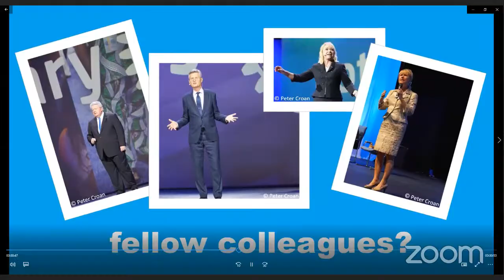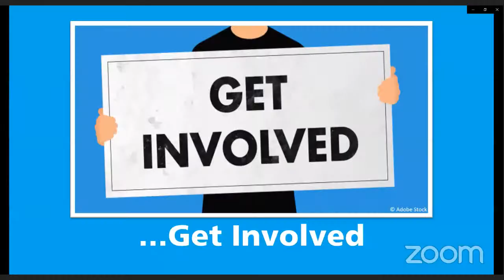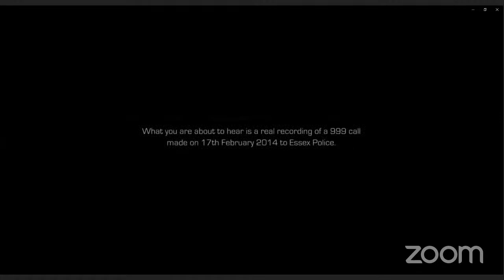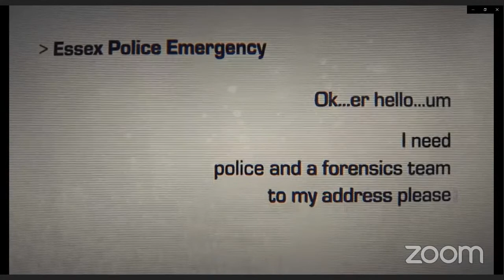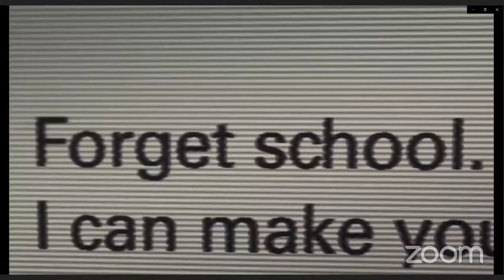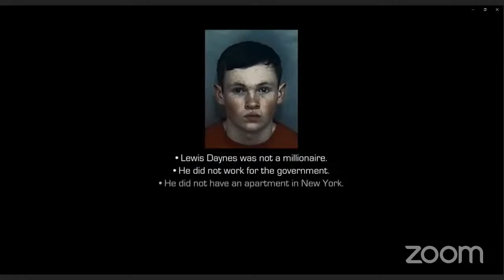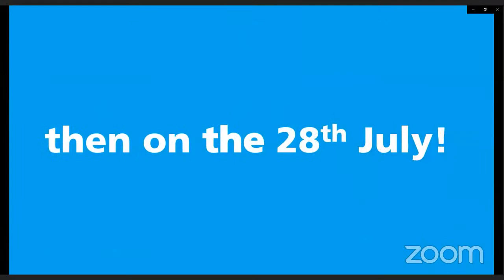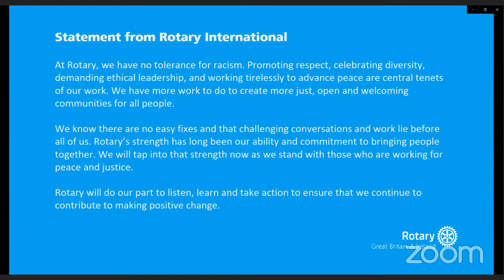"Recognising the Signs Of Grooming and Exploitation" with Lorin LaFave, Founder, Breck Foundation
To receive all notifications about news and future events.

togetherTalks is a weekly series of conversation events, connecting people from across the globe to a range of leading speakers from the worlds of business, volunteering, the charity sector and more.

• 40 minute session
• In-depth and sharp conversation around important topics
• Q & As
• Live Chat Room
• Broadcast on the Rotary in Great Britain and Ireland YouTube channel.

Guest speaker

Lorin LaFave Founder Breck Foundation

Speaker Bio

Lorin is founder of the Breck Foundation, a charity set up after the tragic loss of her 14-year-old son, Breck Bednar through online grooming.
The Breck Foundation travel the UK educating the Digital Generation to be empowered to keep safer online. They campaign for a safer internet and help train police, safeguarding leads, parents and pupils to ensure that everyone is empowered to make safer choices for themselves online. Lorin is a regular guest on television as well as on radio programmes. She also presents training clips and documentaries, spreading awareness to all who touch the lives of children.

Quotation

"We believe in empowering young people to keep safer online”

Linkedin Rotary International Great Britain and Ireland